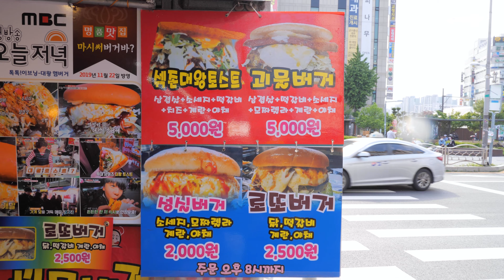2500원 로또버거와 3500원 존슨버거! / Korean street burger / 서울 석계역 쉑존버거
길거리 음식을 방안 모니터 앞으로 배달해 드리는 워킹푸드입니다.
맛있는 먹거리를 최고의 화질로 보실 수 있도록 노력하겠습니다!

Walking food that delivers street food to your monitor.
I will try to see delicious food in the best quality!

💸 가격
영상 1번째 - 존슨버거 3,500원 / USD 2.91
영상 2번째 - 로또버거 2,500원 / USD 2.08

🔎 위치
서울특별시 노원구 월계동 46-3